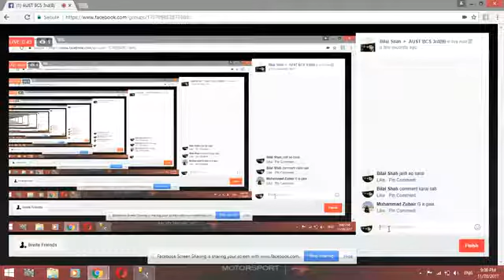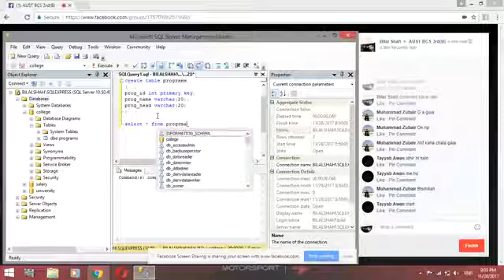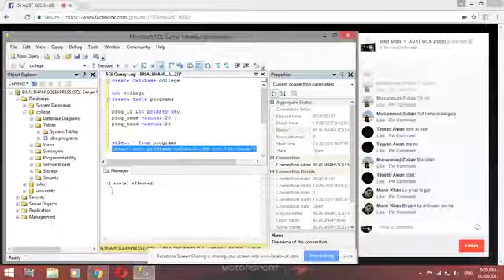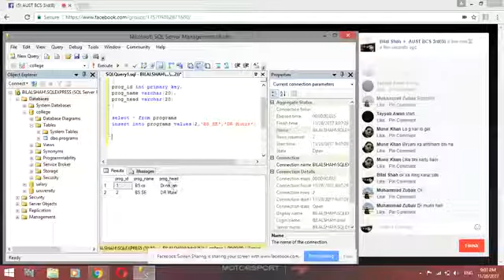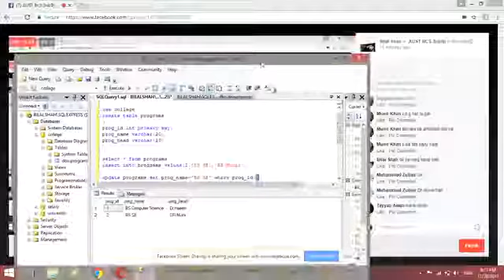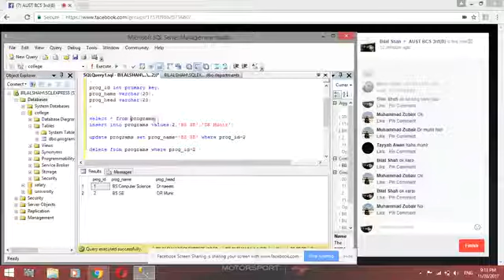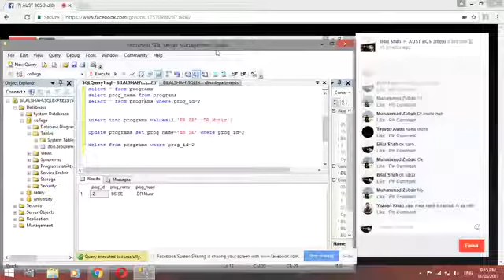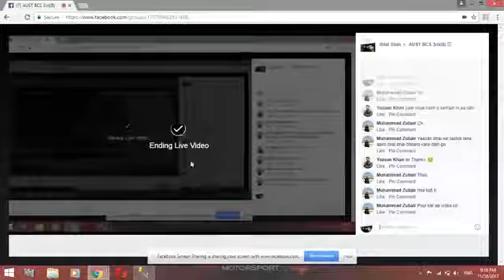How to Create Tables and Insert Data into SQL Databases...